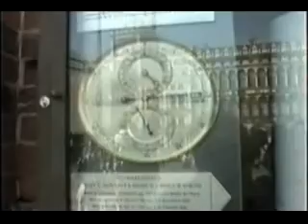VENEZA ITALY / Climbing CAMPANILE DI SAN MARCO / BELLS RINGING (1992)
VISITANDO A MAIS ALTA TORRE DE VENEZA: CAMPANILE DI SAN MARCO
NO EXATO MOMENTO EM QUE OS SINOS BADALAVAM
MARAVILHOSO, MAS AO MESMO TEMPO ENSURDECEDOR!  :-))

O Campanário de São Marcos é o campanário da Basílica de São Marcos em Veneza, situado na praça do mesmo nome. É um dos símbolos da cidade de Veneza. A torre tem 98,6 m de altura e fica num canto da praça, perto da entrada da basílica. As suas formas são simples, e o seu corpo principal é uma coluna de tijolos, de 12 m de lado e 50 m de altura, sobre a qual assenta o campanário com arcos, que aloja cinco sinos. O campanário tem no topo um cubo, em cujas faces estão representados leões (o símbolo do Evangelista São Marcos) e a representação feminina de Veneza (la Giustizia: a Justiça). A torre é coroada por uma agulha piramidal, no extremo da qual se encontra um cata-vento dourado com a figura do Arcanjo Gabriel. O campanário, de cuja construção inicial do século IX nada resta hoje, tem a forma atual desde 1514. A torre que se observa hoje é uma reconstrução, que foi terminada em 1912 depois do colapso ocorrido em 1902.

St Mark's Campanile (Italian: Campanile di San Marco) is the bell tower of St Mark's Basilica in Venice, Italy. It is the tallest structure in Venice and is colloquially termed "el paròn de casa" (the master of the house). It is one of the most recognizable symbols of the city. Located in Saint Mark's Square, Venice's former governmental centre, the campanile was initially built as a watch tower to sight approaching ships and protect the entry to the city. It also served as a landmark to guide Venetian ships safely into harbour. Begun in the early tenth century, the tower was slowly raised in height and acquired a belfry and a spire in the twelfth century. In the fourteenth century the spire was gilded, making the tower visible to distant ships in the Adriatic. The campanile reached its present height of 98.6 metres (323 ft) in 1514 when the belfry and spire were completely rebuilt on the basis of an earlier design by Giorgio Spavento. Historically, the bells served to regulate the civic and religious life of Venice, marking the beginning, pauses, and end of the work day, the convocation of government assemblies, and public executions.

The campanile stands alone in the square, near the front of Saint Mark's Basilica. It has a simple form, recalling its early defensive function, the bulk of which is a fluted brick square shaft, 12 metres (39 ft) wide on each side and 50 metres (160 ft) tall.[3] The Renaissance belfry above is topped by an attic with effigies of the Lion of St. Mark and allegorical figures of Venice as Justice. The tower is capped by a pyramidal spire at the top of which there is a golden weather vane in the form of the archangel Gabriel.

The historical tower collapsed in 1902. The actual campanile is a reconstruction completed in 1912

FONTE/SOURCE: WIKIPEDIA